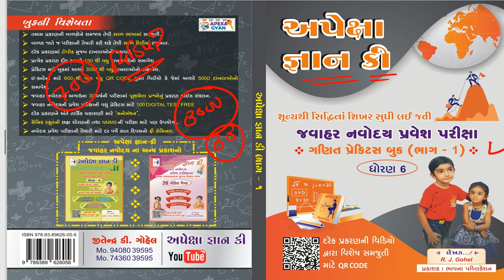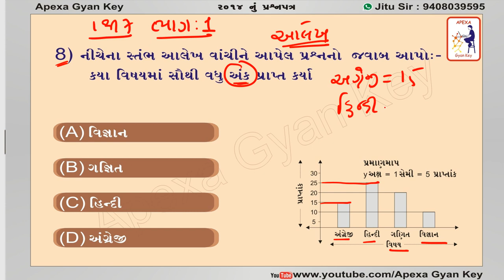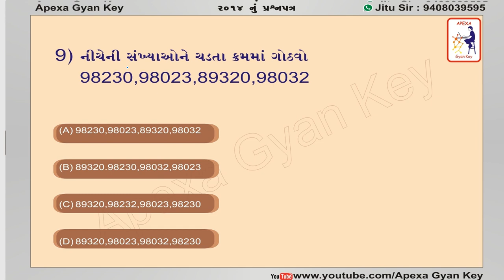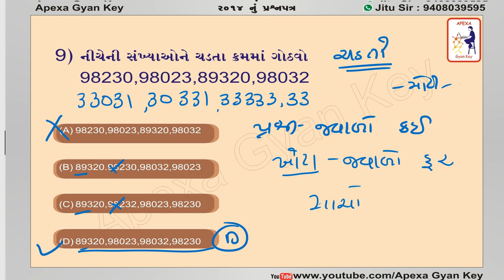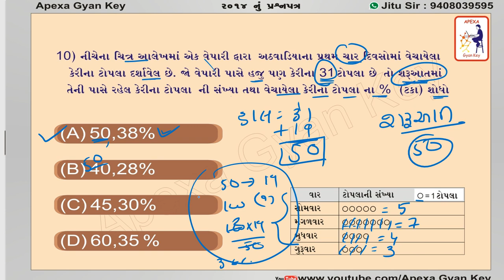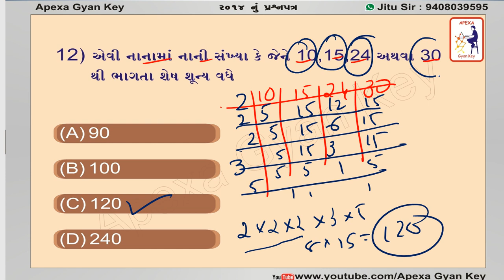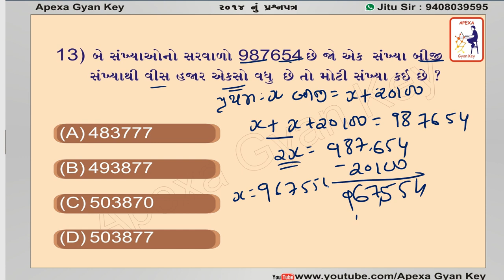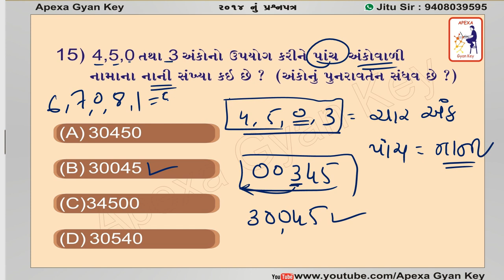NAVODAY PAPER SOLUSTION 2014 PART -2